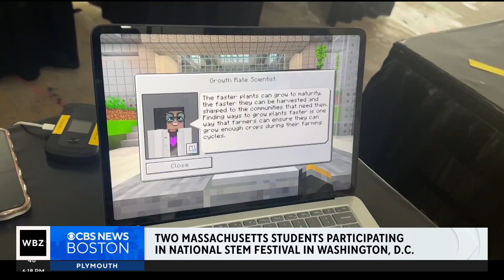2 Massachusetts students participate in National STEM Festival in Washington, D.C.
Massachusetts students Nichelle Thinagar and Sarah Wang are attending a nationwide STEM Festival in Washington, D.C. WBZ-TV's Jacob Wycoff reports.